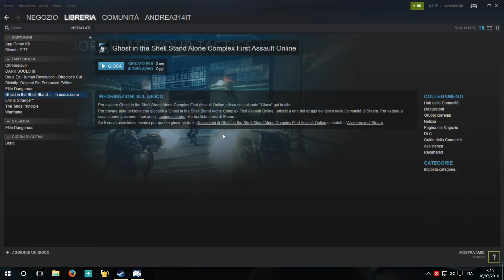Ghost in the Shell Stand Alone Complex - First Assault Online - free fps - Cod alternative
Ghost in the Shell: Stand Alone Complex -
First Assault Online - Steam

Alternative free cod